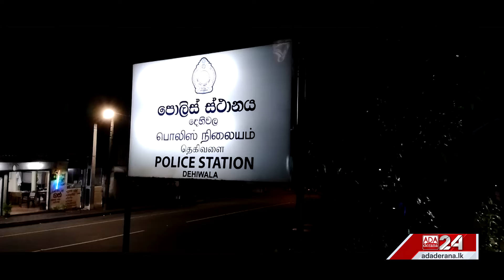Operation 'Yukthiya': Nearly 1,000 suspects nabbed during 24-hour window (English)